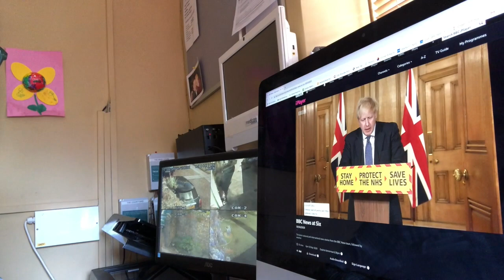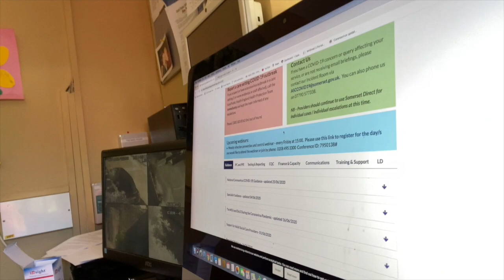Covid Diaries Chris HD 720p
Christopher Dando made some video diaries whilst he was locked in to Court House Retirement Home for 84 days with his team of carers.
These are just a few of his ramblings and chats with his team at the time.